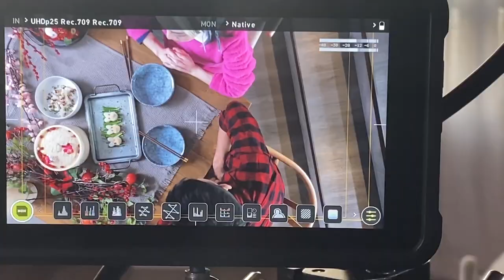Behind The Scenes of our Lunar New Year Shoot with Kiri T and Nathan Hartono.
Take a look behind the scenes as our Director Mun Yee Shum and her crew put together a fun and crafty Lunar New Year cooking video with Warner Music HK stars Kiri T and Nathan Hartono.